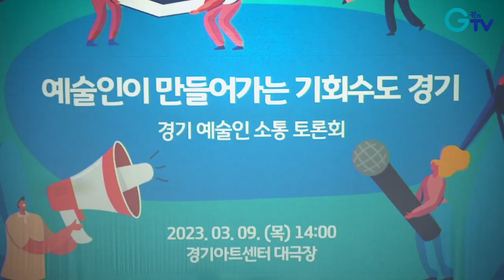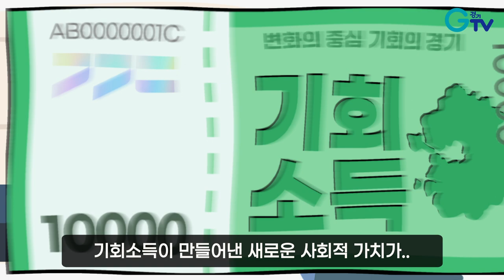예술인 기회소득, 올 상반기 내 연 150만 원 지급 강력 추진!! ... 근데 기회소득이 뭐얌??😝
기회수도 경기!
그 힘찬 발걸음이 시작됐습니다

"사회적인 가치를 창출하는 활동을 하는데
시장에서 보상을 제대로 받지 못하는 분들이 있다.
이분들에게 시장에서 보상을 받을 만큼
소득을 만들어주자 해서 만든 것이 기회소득이었고,
첫 번째로 문화예술인을 생각하게 됐다”고 설명했다."

연 150만 원씩 올 상반기부터 지급 목표!
그렇다면 기회소득이란 무엇일까요?